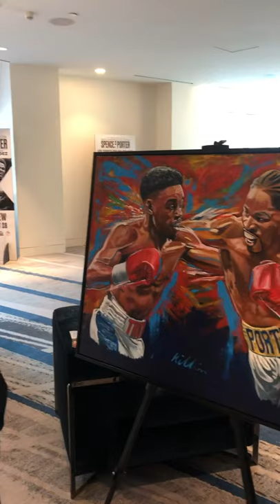Spence v Porter Sign Original By Killian Art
Spence v Porter Original Official Signed Art Exhibited during fight week in Los Angeles

Thanks for all the continued support...My journey started from a very young age, asking my mum as a kid for a pen or pencil because I just wanted to draw!  The early junior School reports would state
English: Average
Maths: Average
Art: Excellent
Patrick has a very mature style of drawing
The interest in Boxing started whilst watching with my father.  The classics, but I specifically remember watching Julio Ceasar Chavez v Meldrick Taylor...that was a classic and although the circumstances of the ending of that fight, boxing showed a warrior spirit with the fortitude of never to give up!
I started boxing in my teens as a 16 yr old after leaving school.  I totally fell in love with the regime of training every day and making myself better.  Gary Butcher & Dennis Rogers then started a gym in my village which for me as a young kid was like a dream.  Gary & Dennis took me everywhere sparring around all the top gyms.
During this time whilst training, I decided to continue my passion for art by enrolling in Art college. Wanting to capture my heroes of the sport onto a different kind of canvas seemed natural thing to do. Boxing Art then became quite a focus in my work. I boxed for my country and internationally on a number of occasions and finished with a senior amateur record of about 45 bouts winning 35 stopping 15 or more inside the distance .the story continues 👊🏻🎨